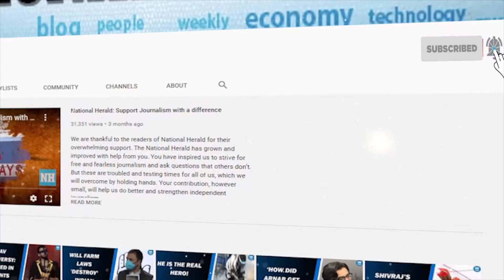Congress doesn't need certificate from those who wrote letters of apology to the British